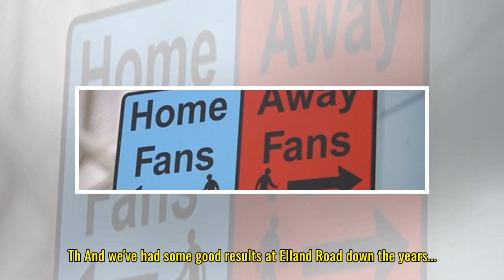Stats: Leeds United v Bolton Wanderers | VitalFootball.co.uk